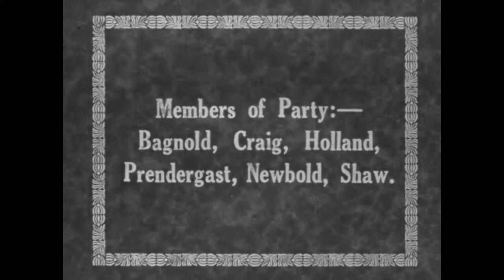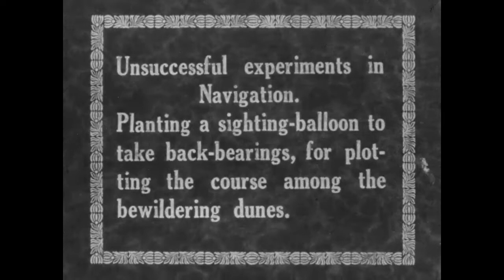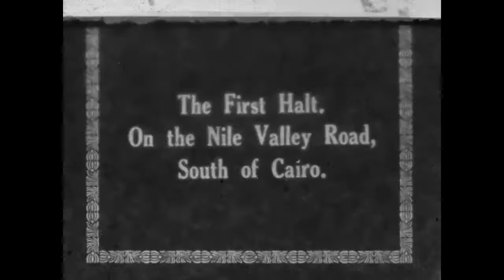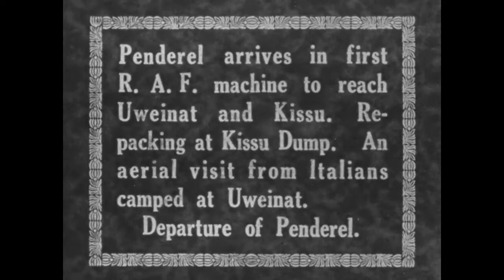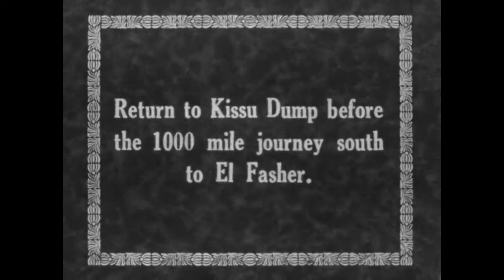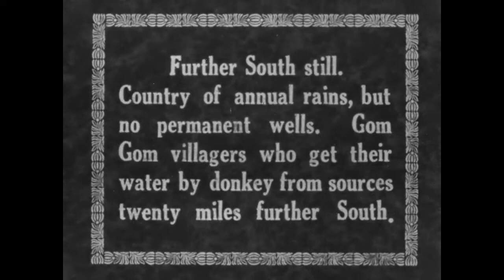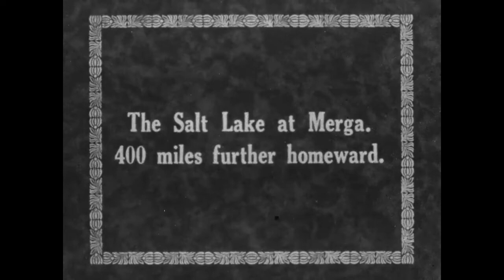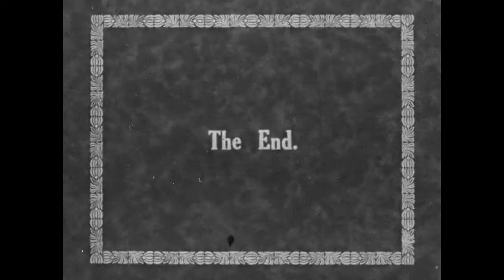Desert Exploration by Major Ralph Bagnold from 1929 to1933.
Before founding the Long Range Desert Group, Bagnold had worked in the North African Desert as geologist and desert explorer in the late 1920s and early 1930’s. His research group was one of the first to use motorised vehicles for desert exploration. While being in the desert they experimented with new ways to navigate and drive in the unforgiving North African Desert.